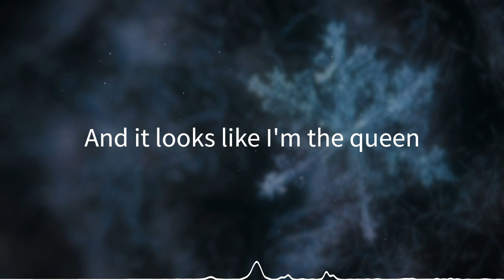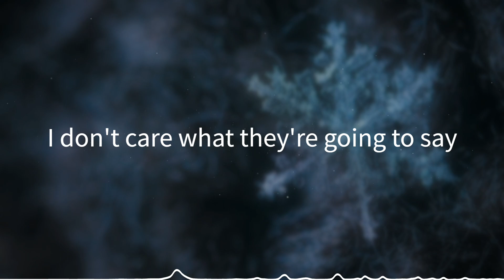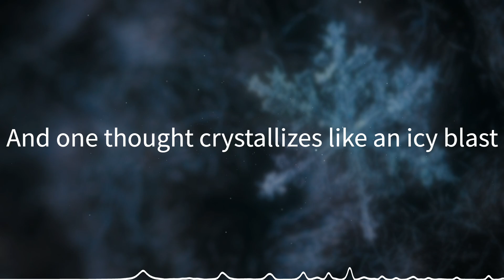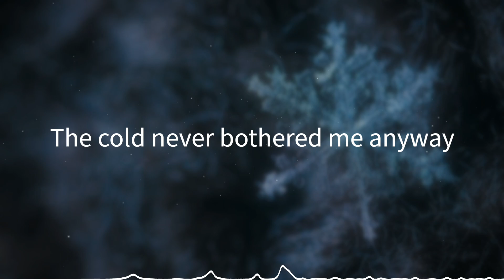Let It Go - from Frozen (Karaoke with Lyrics)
No voice/karaoke version of Let It Go.

(Lyrics in video):

I'm free
When I'll rise like the break of dawn